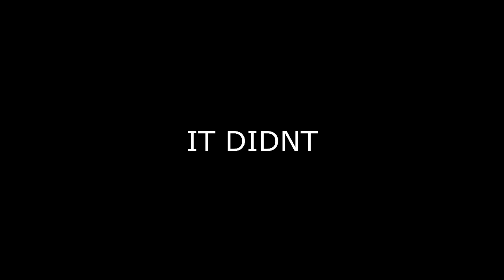EXTREMELY homephobic player plays a random game [NPARG #1]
i dont like this game at all (if the creator is watching this then im sorry)

also if youre wondering why there is an obvious rip off of coryxkenshin's SSS in the title of the video, [NPARG #1], its because im planning to make an actual series out of this (insane, i know) if its not obvious already, which i doubt that it is, it stands for Noberska Plays A Random Game. also sorry if the video keeps skipping on the framerate, i shouldnt have put the game for more than 2 graphics on the settings, i promise that ill fix that next upload for real! yea ok you can stop reading the description now, loser.

song i used at the end of the video:
悲しい Android - Apartment - Let Me Stay Close To You